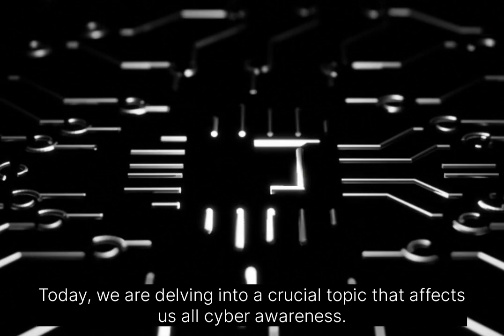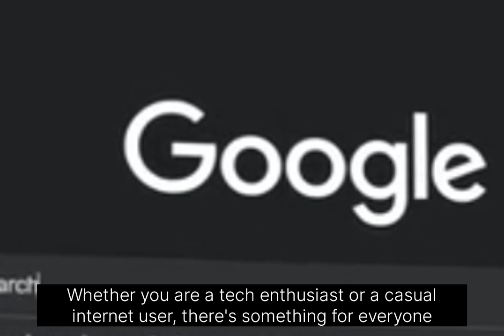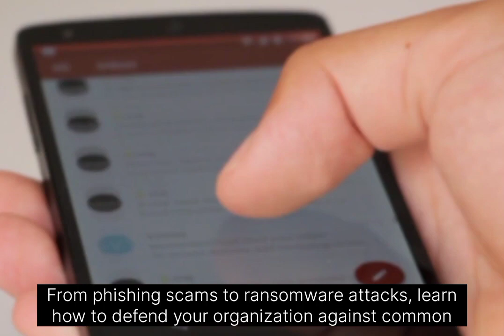Ethical Hacking Tutorial For Odisha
Discover practical cyber attack examples and essential tips to safeguard your business with TheIndianNetwork! From phishing scams to ransomware attacks, learn how to defend your organization against common cyber threats. Stay ahead of the curve and protect your valuable assets. Enroll in our Cyber Security Course today for expert guidance and hands-on training. Don't let cyber criminals hold your business hostage—empower yourself with knowledge and resilience. Together, let's build a safer digital ecosystem for all. Stay safe and stay secure!hackingcourses cybersecurity ethicalhacking hacker cyber attack

music credit